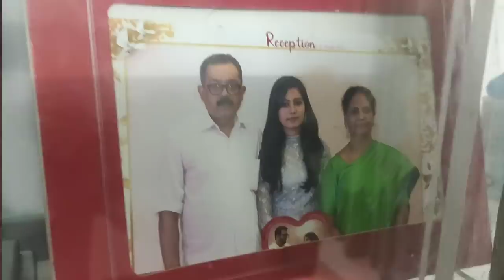A vlog to kichuzz home😍prawns farm😋Federal bank😇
This video is vlog which start from my federal pullut branch. On the way i visited a prawns farm and got some fresh prawns from there and then i reach kichuz home and there ends my vlog.